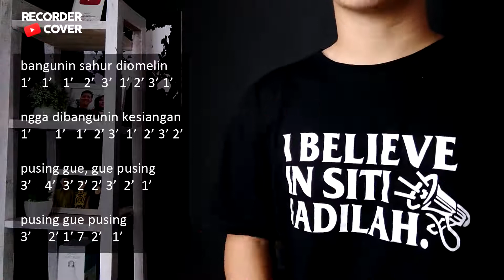Not Angka Bangunin Sahur Diomelin Gak Dibangunin Kesiangan | Recorder Cover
Recorder akan indah jika di tangan recordist.
Salam Recordist Indonesia!